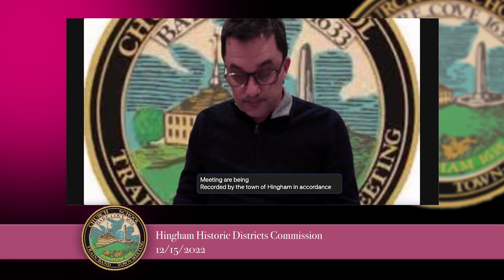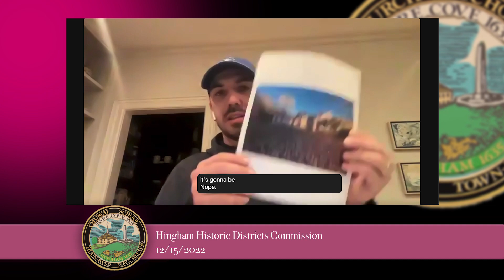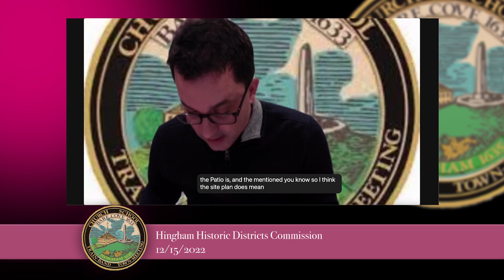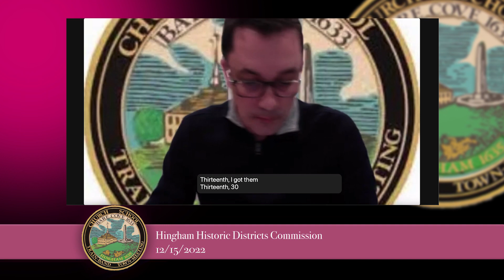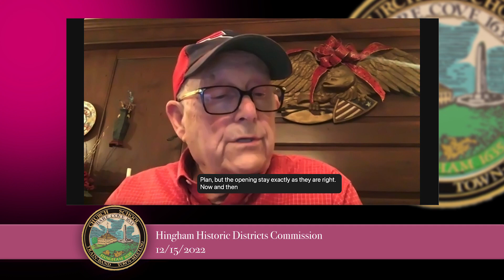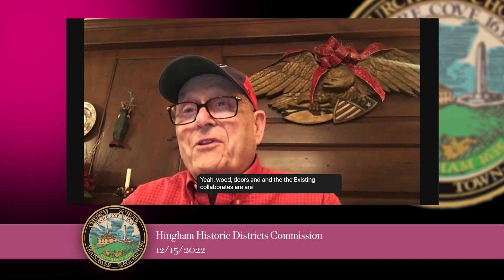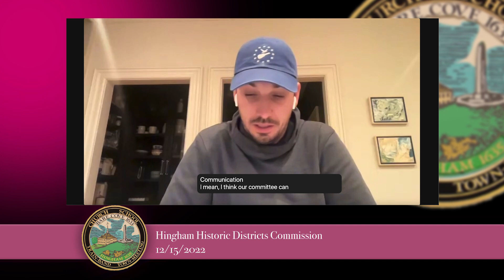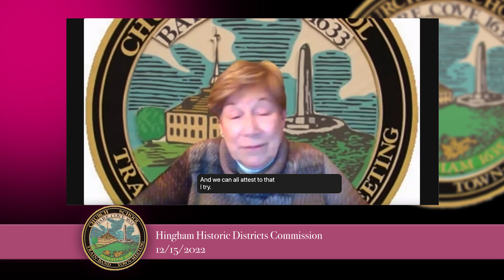Hingham Historic Districts Commission 12/15/2022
6:30 P.M.     Call to order

6:30 P.M.    Continued from 11/17/22:  Meredith Kerr, 66 Lincoln Street, located in the Lincoln Local Historic District, for modifications to existing house and barn; and for hardscape additions

7:00 P.M.    Al Kearney, 120 South Street, located in the Lincoln Local Historic District, to remove the existing gable roof on the front portico and restore the building’s original hip roof in its place.

7:20 P.M.    Tim and Jessica Sandifer, 174 North Street, located in the Lincoln Local Historic District, to remove an existing addition at the rear of the building and construct a new addition; remove and replace the roof on two existing additions to facilitate reconfiguration of second floor layout; and for additional modifications.

7:50 P.M.     Marycatherine and James Mamary, 219 Main Street, located in the Pear Tree Hill Local Historic District, to remove the front portion of the existing stone veneer wall and replace with a grassed slope. The portion of the existing stone veneer retaining wall along the north side of the house will remain.

8:10 P.M.    Kimberly Stevens, 270 North Street, located in the Lincoln Local Historic District, to install a 2 ft. high cedar fence behind the brick walkway along the front of the house; and to install a 3 ft. high cedar fence and arbor across the side yard.

Review/Approve Meeting minutes - 9.15.22, 10.20.22, 11.17.22; and Business Meeting minutes - 9.29.22

Adjourn